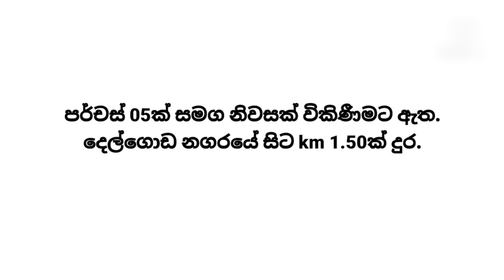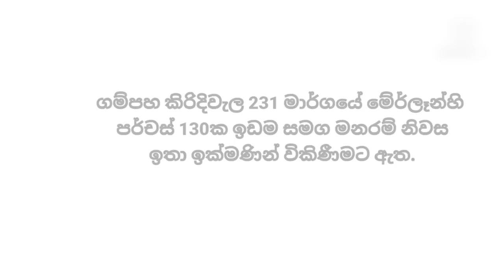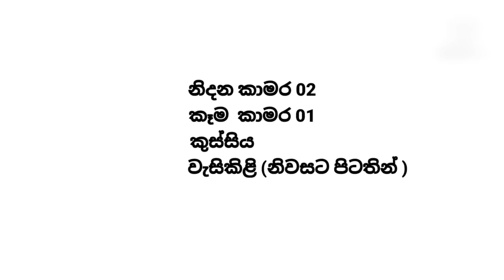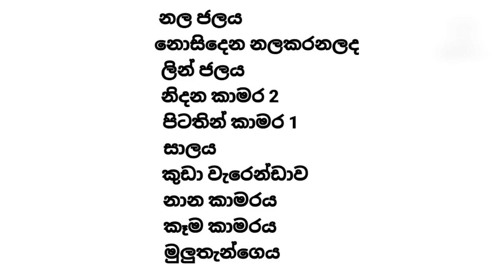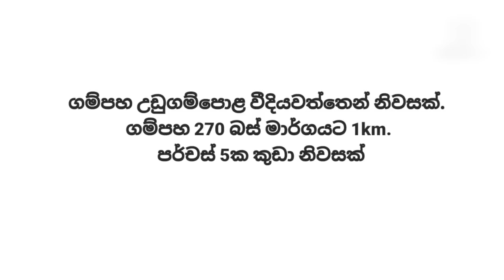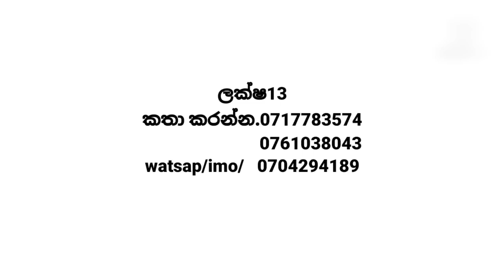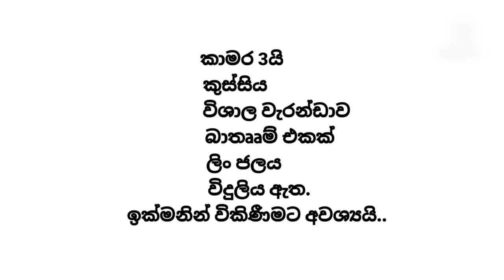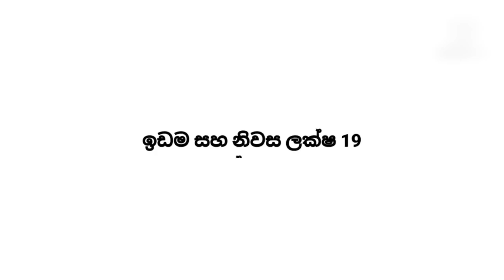house sale | land sale in sri lanka | niwasa | agriculture land for sale in sri lanka | Ape Thana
Hi, Welcome to Ape Thana Official Youtube Channel

ඔබට විකුණා ගැනීමට අවශ්‍ය ඉඩම් සහ නිවාස වල විස්තර ඡායාරූප සමග අප වෙත එවන්න.0771361105(whatsapp)

M1
පර්චස් 05ක් සමග නිවසක්
දෙල්ගොඩ නගරයේ ඉදලා k.m 1.50ක් දුර.
සාලේ
කුස්සිය
කාමර 02යි
Bathroom 01
ලක්ෂ 3200000

M2
ගම්පහ කිරිදිවැල 231 මාර්ගයේ මේර්ලෑන්හි පර්ච් 130ක ඉඩම සමග මනරම් නිවස ඉතාඉක්මනින් විකිනිමට මිල ලක්ෂ 75යි 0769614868

M3
💠මුදල් හදිස්සියක් සදහා විකිණීමට
💠රැ 2500000
💠නිදන කාමර 02
💠කෑම කාමර 01
💠කුස්සිය
💠වැසිකිළි පහසුකම් නිවසට පිටතින් සාදා ඇත.
💠නල ජලය හා විදුලිය
💠අඩි 09 මාර්ගය
💠පර්චස් 15 බිම් කොටස
ගාල්ල -කොළබMain Road 600m
💠ගාල්ල (බූස්ස )

M5
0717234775 ☎ මිල ලක්ශ 52..අවසන්මුදල ගම්පහ,නිට්ටබුව,තිහරිය,වාරන පාර පර්චස් 20 (සාමාන්‍ය) සියලු පහසුකම් යුත් නිවස.නුවර කොලබ ප්‍රධාන මාර්ගයට 3km..සීග්‍රයෙන් දියුනුවන ගම්පහ දිස්ත්‍රික්කයේ නිට්ටම්බුව ගම්පහ අතර තිහාරියෙන් වාරන පාරේ වාරන රජමහාවිහාරය පෙනෙන දුරින් නිස්කලන්ක වැදගත් බාහිර කරදරවලින් තොර සියලු අත්‍යවශ්‍ය අන්ග ඇති නිවසකි..නල ජලය සහ නොසිදෙන නලකරනලද ලින් ජලය/ නිදන කාමර 2 සහ පිටතින් කාමර 1 සාලය /කුඩා වැරෙන්ඩාව/නාන කාබරය/කෑම කාමරය/මුලුතැන්ගෙය/පලදාව ලබන රබුටන් ගස් 3 පොල් ගස්3තැබිලි ගස/අලිපේරගස/ජම්බෝ ජම්බු ගස/මහෝගනි ගස්2..කෙසෙල්..ජම්බු..ගම්මිරිස් ඇත..මනාව සකස්කල විසිතුරු මල් පිරි ගෙවත්ත...කොලබ නුවර මාර්ගයට 3km/ නිට්ටම්බුට 7km/ගම්පහ සහ නව ඉදිවන අදිවේගී පිවිසුමට 9km/නව ඉදිවන වේයන්ගොඩ අධිවේගී පිවිසුමට4km..ගම්පහ නිට්ටම්බුව යක්කල කිරිදිවැල සියලු රජයේ පාසල් කාර්‍යාල පුද්ගලික පාසල් විනාඩි වතුපිටිවල රෝහල 4km.. 15න්..නිවස අසලින් සියලු නගර වලට බස් ඇත්..සියලු 4g ආවරන..අවසන් මුදල..අඩු නැත.අයිතිකරු විසින්ම දැන්වීම පලකරඇත...

M6
Gampaha udugampola vidiyawatha. Gampha 270wa.bus Maryayata. 1km. Pachs 05.rooms 02.kuda Niwasak Vikunimata.LAKSHA 13.Tp 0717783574/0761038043/watsap/imo/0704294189

M7
☺️පානදුර සොලමන් මාවතේ පිහිටා ඇත.

☺️ලක්ශ 34

☺️සුමන්ගල විදුහලට 1kmටවුන් එකට විනාඩි 10

☺️නිරවුල් පැවරුම් ඔප්පු

☺️මුකු නිවසම සිවිලිම් ගසා ටයිල් කර ඇත.

M8
✨️හක්මන නගරයට 1.5km දුරින් නිවසක් විකිණීමට...
✨️හක්මන කරතොට කාපට් මාර්ගයට 300m..
✨️සින්නක්කර ඔප්පු..
✨️පර්චස් 37යි..
✨️ලක්ෂ 35යි.. (මිළෙහි වෙනසක් සිදු කළ හැකිය)
✨️කාමර 3යි
✨️කුස්සිය,
✨️විශාල වැරන්ඩාව,
✨️බාතෲම් එකක්,
✨️ලිං ජලය,
✨️විදුලිය..
✨️ඉක්මනින් විකිණීමට අවශ්‍යයි..
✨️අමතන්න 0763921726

M9
දික්වැල්ල වැවුරුකන්නල
1900000/=
ඉඩම සහ ගෙය ලක්ශ 19
පර්චස් 7.5
නිරවුල් ඔප්පු
විදුලිය , ජලය